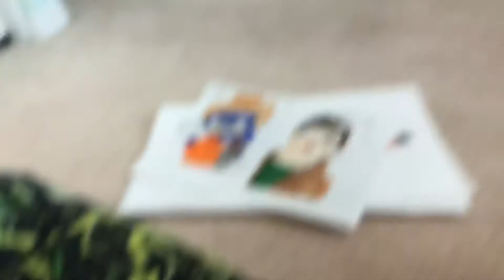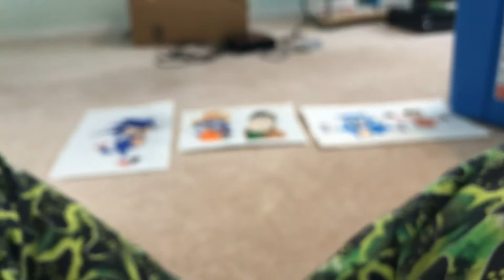My Sonic The Hedgehog Movie Drawings part 2